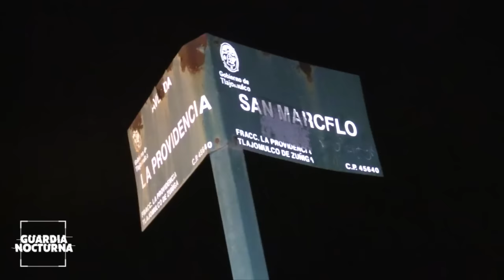Hombre es ejecutado en el fraccionamiento La Providencia en Tlajomulco de Zúñiga